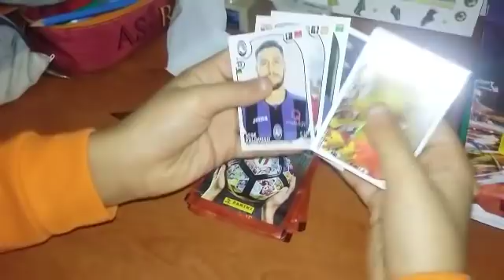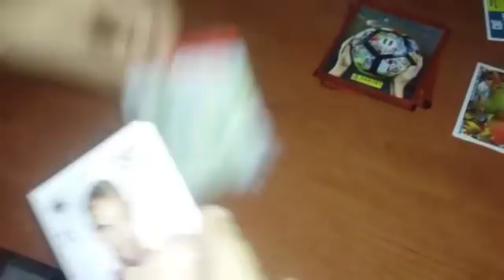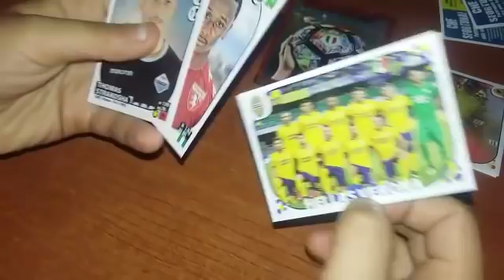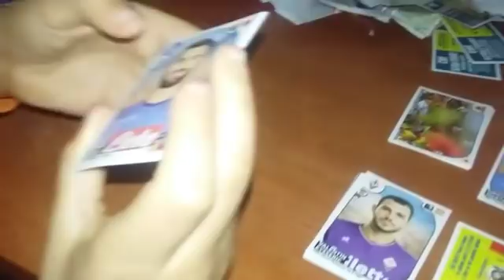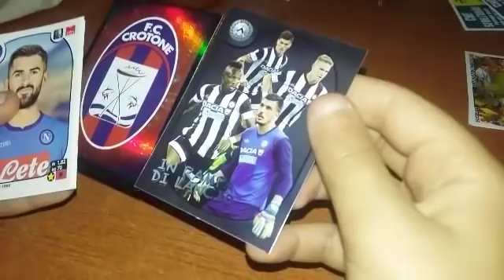Spacchettamento Calciatori Panini